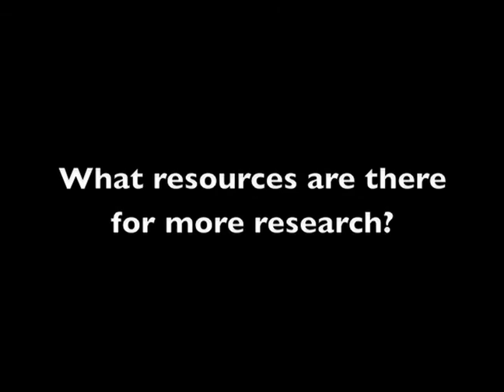Sociocracy with Èmile van Dantzig- EPU Week 8 - Fall Term 2008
Lecturer Èmile van Dantzig does an interview for us about the topic of his course held in November at the EPU. He provides an overview of Sociocracy, its methodologies, and implications for peace, with links for further readings and investigation.